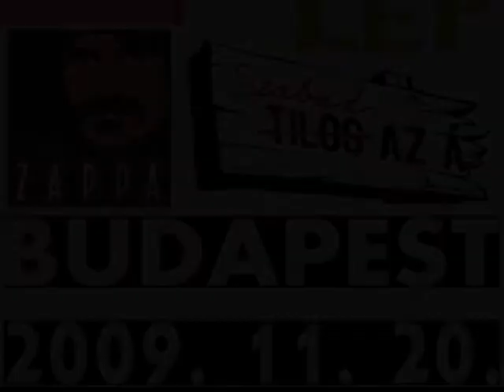Tv Buddhas - La Li Loo (Live in Budapest)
Beharangozó a hétvégi koncertekhez